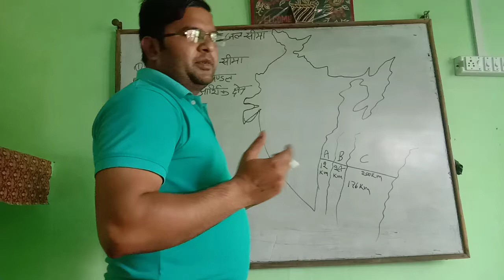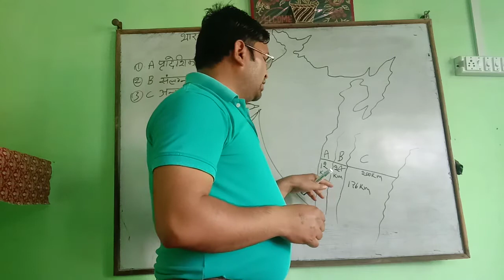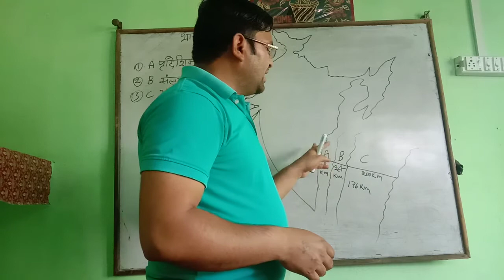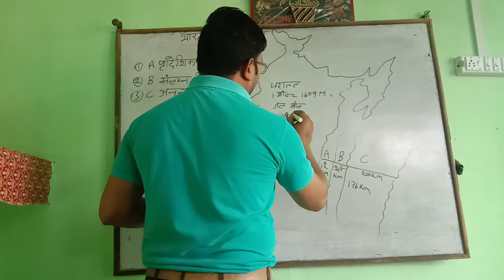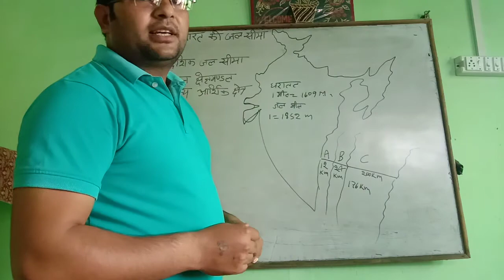Gk me bharat ki jal seema ki jan kari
Video me bharat ki jal seema ki jan kari di gye h